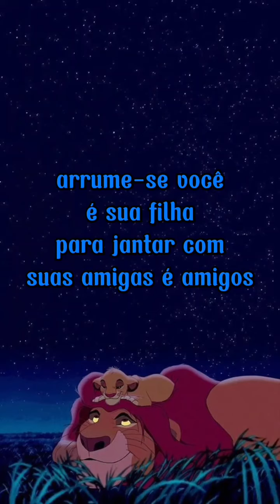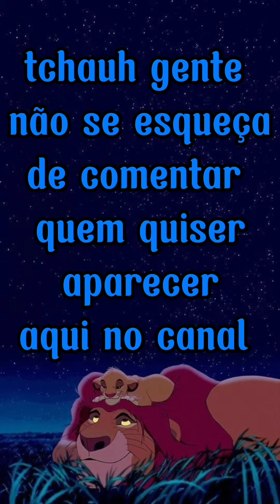arrume você é sua filha para ir para o jantar com as amigas e amigos 🤩🤩